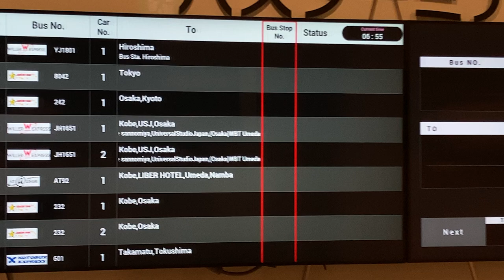WILLER 小倉駅新幹線口バスターミナル 発車案内ディスプレイ